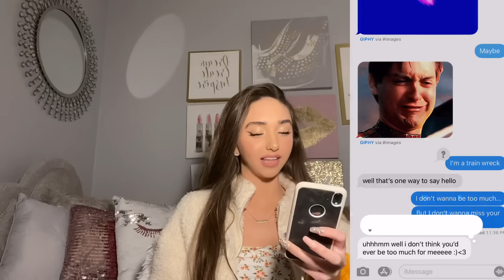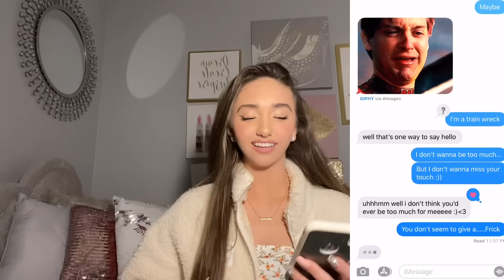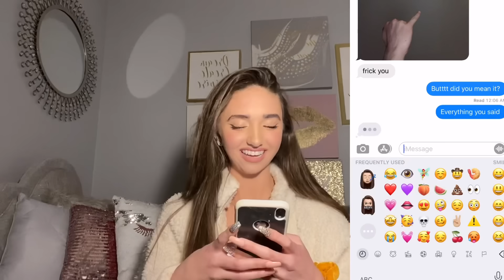SONG LYRIC TEXT PRANK ON MY TIKTOK CRUSH!!!! PART 3!!!! (IT FINALLY HAPPENED)